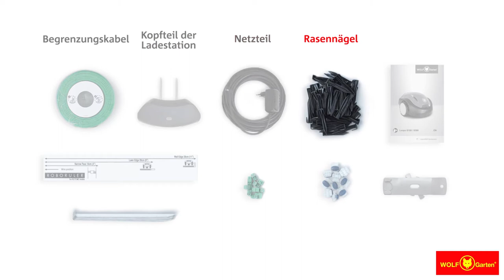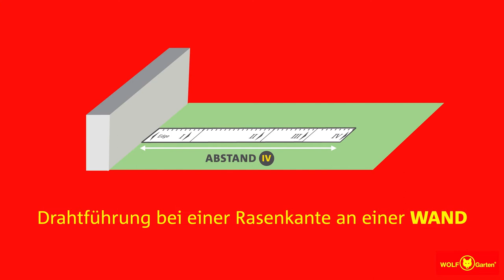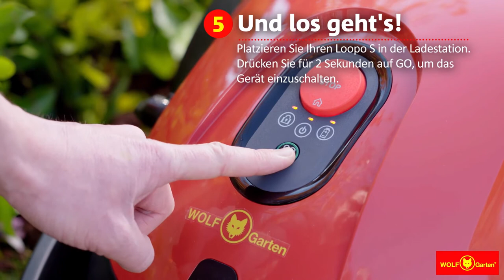WOLF Garten | Mähroboter | Loopo S Installation